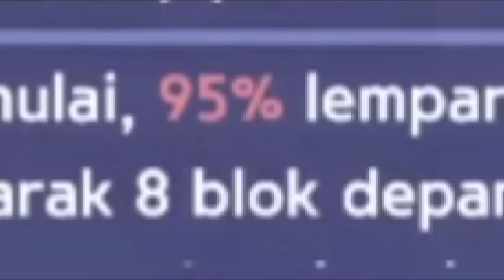NIKE BOTAG VS NIKE ORANG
Nike Lo mau gacor? up ke Legendary 😭👌

Support gw dengan cara dibawah 👊😸

Selain gw aktif di YouTube, gw juga aktif di beberapa medsos. silakan join di channel discord gw dan Like Fanpage Facebook Qman Playing juga 👊😸